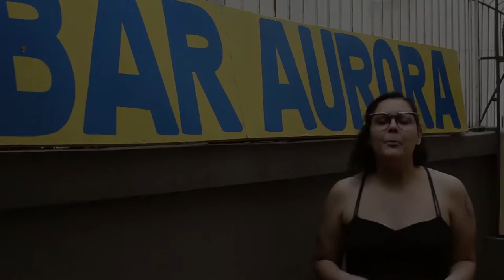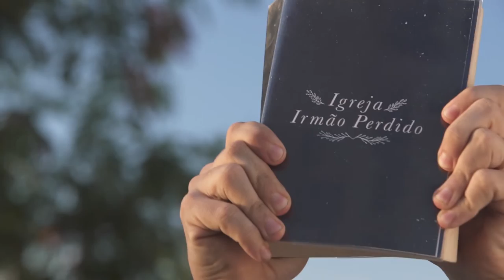Canal Televisão- Um morro do barulho [PROMO]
Vídeo promocional da série de TV "Canal Televisão- Um morro do barulho" da Cocriativa, com entrevistas exclusivas com os roteiristas e trechos do trabalho, que estreará em breve na TV!